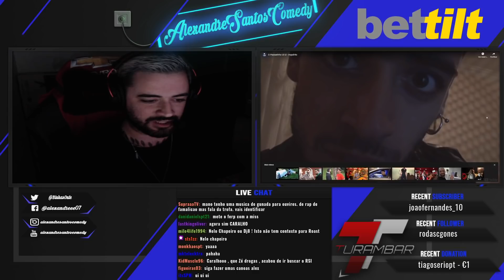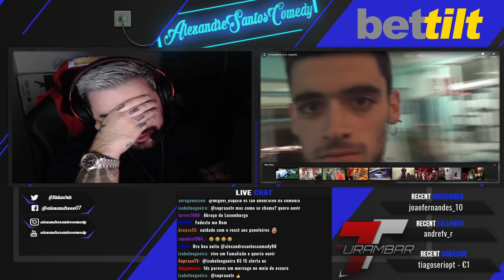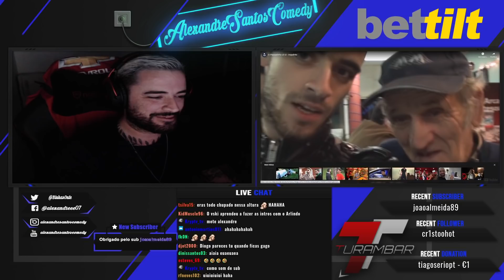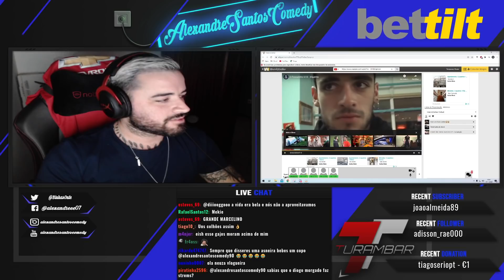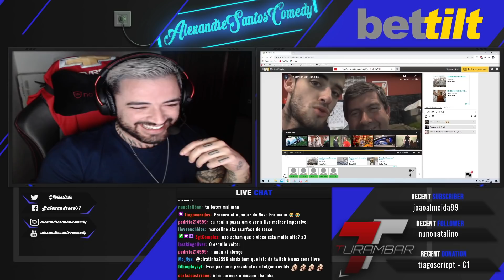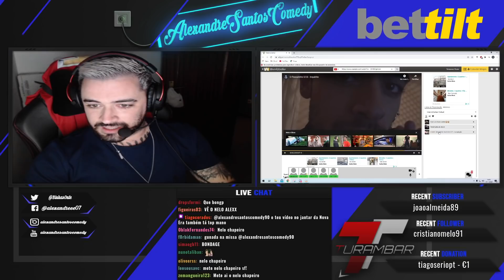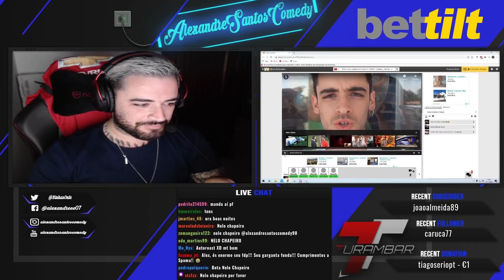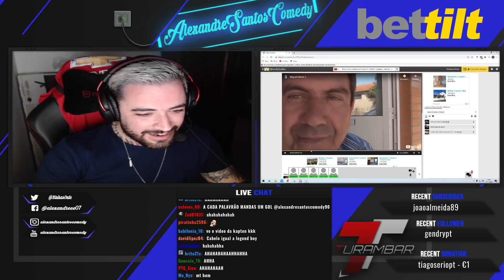ALEXANDRE SANTOS REACT: O PASSARINHO UI UI